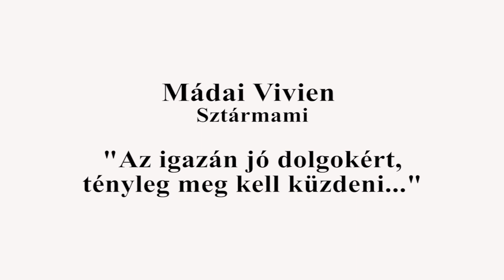Mádai Vivi SztárMami: "Kemény lecke és óriási ajándék!"KandászMamik Szülőszoba 86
A Krio Családi Őssejtbank bemutatja
 A "100%-ig" anya Mádai Vivi  a SZTÁRMAMI sorozatunkban a MEGÁLMODOTT férjről, az IMÁDOTT terhességről, a TRAUMÁS  szülésről, a gyermekágyi DEPRESSZIÓRÓL, a BOLDOGSÁGHOZ vezető útról, a ma már CSODAKÉNT  megélt anyaságról, a mindennapokról ZÉNÓVAL , HITRŐL és arról lesz-e Zéninek KISTESÓJA...